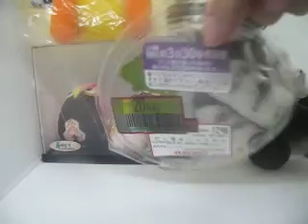動画会の帝王が紹介するそうめん10弾「だしかおるニュー麺」